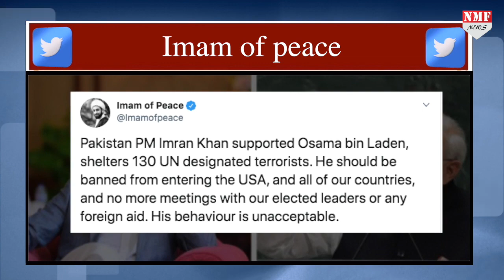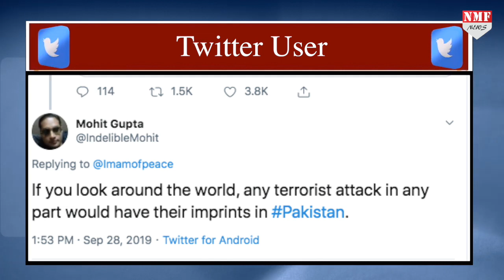UN Speech पर भड़के इमाम मोहम्मद ने इमरान खान की उतारी इज्जत !